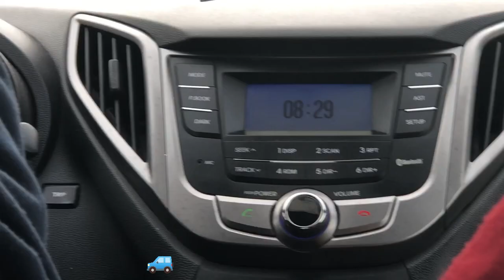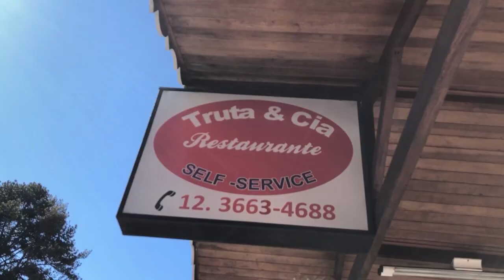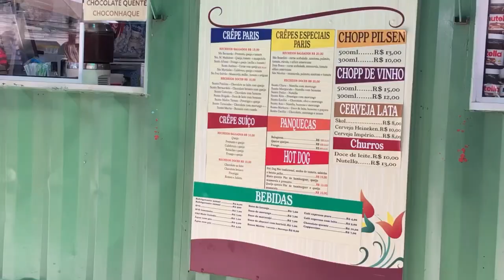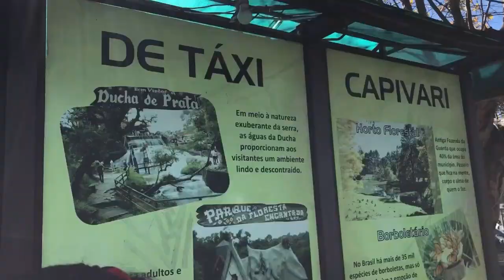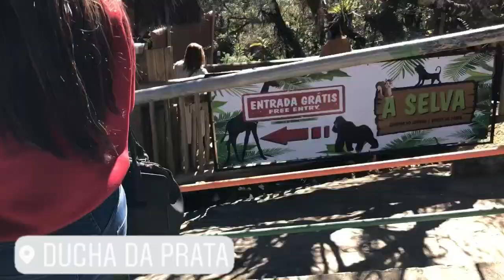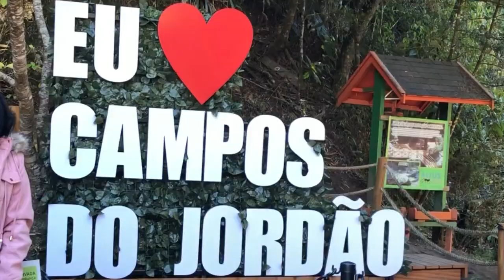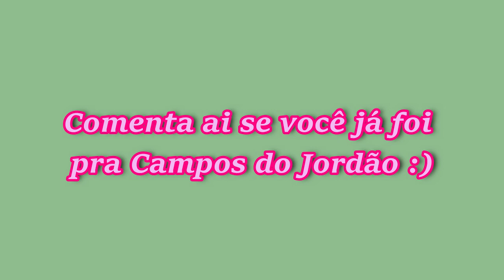CONHECI A SUÍÇA BRASILEIRA!! ❄️ - Vlog em Campos do Jordão | Mel Moraes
Fala ai amores tudo bem com vocês??

Bom gente o vídeo de hoje é um vlog, eu fui para Campos do Jordão que era um lugar que eu sonhava em conhecer e foi incrível. Espero que gostem!!

➥EQUIPAMENTOS DE GRAVAÇÃO E EDIÇÃO:
Câmera: Iphone 8 Plus
Editor: Wondershare Filmora X
Capa do vídeo: Picsart;

Music by Citrus Avenue - My Coffee is Hot and Your Beer is Cold

Obrigado por ler a descrição e lave bem as mãos ❤️